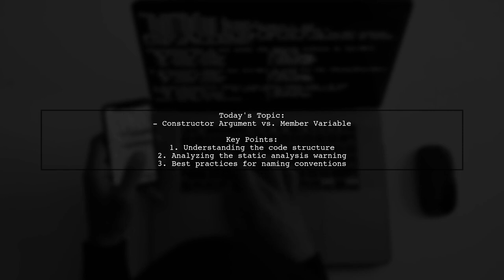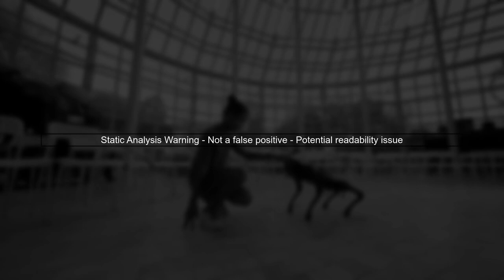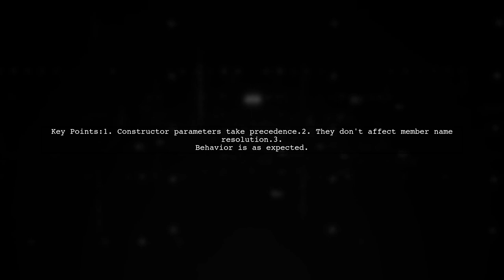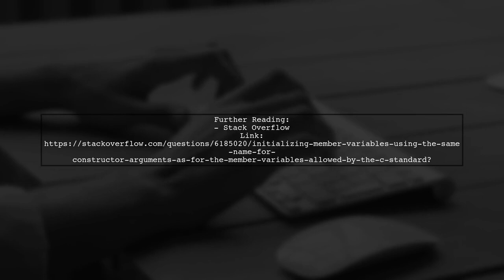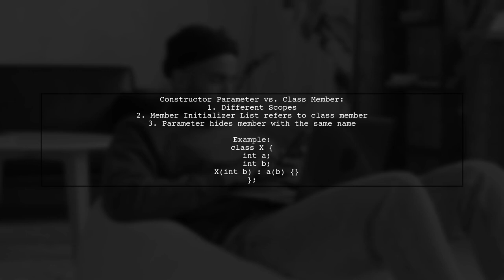Resolving Constructor Argument and Member Name Conflicts in Programming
In this video, we delve into the common challenges developers face when dealing with constructor argument and member name conflicts in programming. These conflicts can lead to confusion and bugs in your code, making it crucial to understand how to effectively resolve them. Join us as we explore practical strategies and best practices to ensure clarity and maintainability in your codebase.

Today's Topic: Resolving Constructor Argument and Member Name Conflicts in Programming

Related to: constructorargumentconflicts, membernameconflicts, programmingbestpractices, resolvingconflictsinprogramming, constructorissues, membervariablenaming, programmingtutorials, softwaredevelopment, codingtips, object-orientedprogramming,